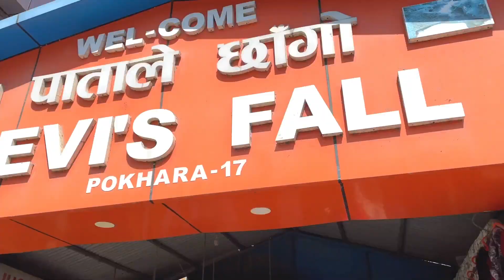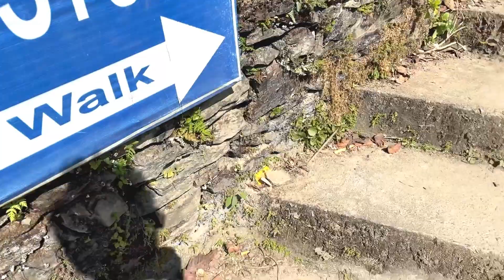Pokhara nepal tourist places || gupteshwor mahadev cave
Some beautiful places in Pokhara | explore pokhara